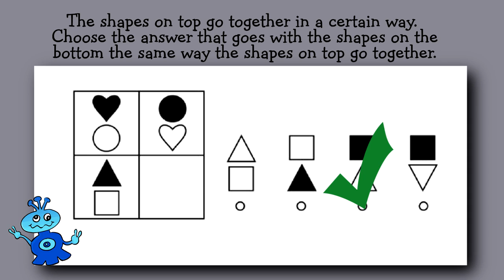Interactive Practice Question for OLSAT First Grade Level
Test Preparation for OLSAT
Practice Questions for OLSAT
What is the OLSAT  Test?
Preparation for OLSAT  Level A, Level B, Level C, Level D, Level E
Test Prep for Otis Lennon School Abilities

TestingMom.com, LLC -- Headquarters and Sales Office
6841 Virginia Parkway, Suite 103  #441

Pearson does not sponsor or endorse any TestingMom.com product, nor have TestingMom.com products or services been reviewed, certified, or approved by Pearson.